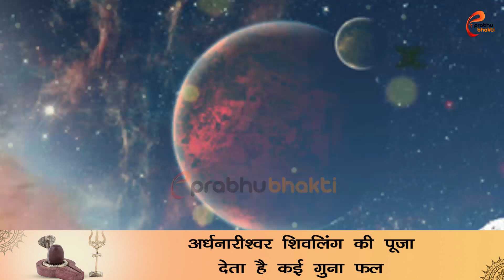हिन्दू पुराणों और काव्यग्रंथो के गुरुजिन्होंने भगवान को भी दी थी शिक्षा|Powerful guru ofmythology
हिन्दू पुराणों और काव्यग्रंथो के गुरु जिन्होंने भगवान को भी दी थी शिक्षा | Powerful guru of mythology

महाभारत प्राचीन काल का सबसे बड़ा युद्ध माना जाता है। इस युद्ध में अनेक शक्तिशाली योद्धाओं ने भी भाग लिया। लेकिन उन योद्धाओं को शक्तिशाली बनाने के लिए ज्ञानी गुरुओं का सबसे बड़ा हाथ है। आप अंदाजा ही लगा सकते है कि  इतने वीर योद्धाओं के गुरु कितने ज्ञानी होंगे।  रामायण से लेकर महाभारत  तक कितने गुरु रहे है जिहोने सम्पूर्ण युद्ध कला और मस्तिक कला का ज्ञान दिया है और आज हम योद्धाओं  से हटकर उनके गुरुओं के बारे में बात करने जा रहे है। तो चलिए जानते है उन गुरुओ के बारे में वीडियो के अंत तक।

Hanuman ji
Parshuram ji
 Kaun kiska guru tha
Ramayan
Mahabharat
 Ram
 Ravan
 Krishna
Arjun
 Karna
Devta
 Asur
 Shani
रामायण
 महाभारत
 राम
 रावण
 कृष्ण
 परशुराम
Dronacharya
Parshuram
shaktishali guru kon the
brihaspati guru
shukracharya vadh
shukracharya ka ant kaise hua
shukracharya ki kahani
vishwamitra ki kahani
vishwamitra ki katha
mahabharat
ramayana